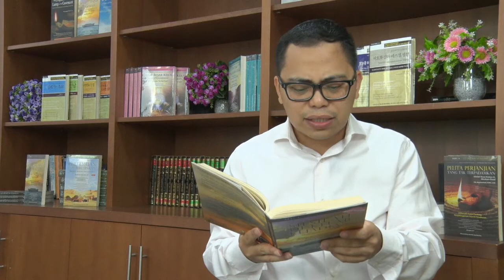ヤコブは祝福を間違えた？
[Gereja Presbiterian Bukit Sion Indonesia] イエスの系図の灯火（第3巻）
Yudie Lengkong 伝道師

GPBSI 礼拝スケジュール :
日曜日 : 10：45 (午前礼拝)
日曜日 : 14：00 （午後の礼拝)
水曜日 : 19：30
土曜日 (第１週) : 04：45 (早朝祈祷)

GPBSI 聖書勉強会 スケジュール:
月曜日 : 10：00
木曜日 : 10：00
金曜日 : 10：00

上記時間はインドネシア西部標準時 （WIB）です。

献金は以下に送金することができます。

GPBSI（ジャカルタ教会）の最新のビデオをご覧になることができます。

Live Streaming(ライブ動画配信）
Gereja Presbiterian Bukit Sion Jakarta (GPBSI)